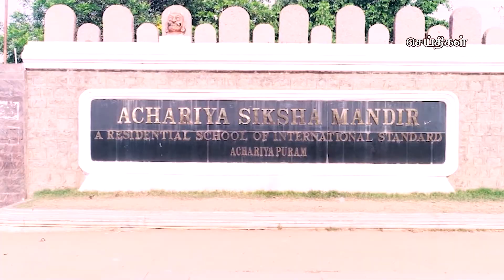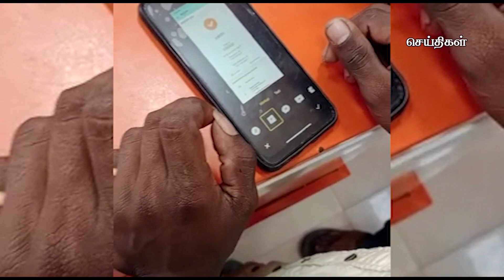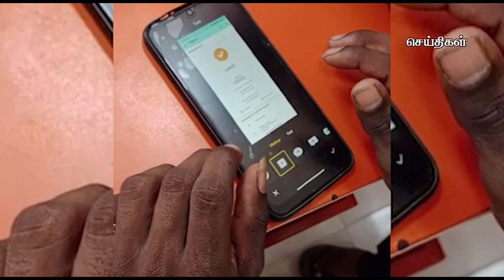கமலா மீடியா 01:00 செய்திகள் புதுச்சேரி 14-10-2022 Kamala Media News Puducherry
NewsPresenter - Raj kumar
NewsPresenter - Prabavathi
NewsPresenter - sandhiya